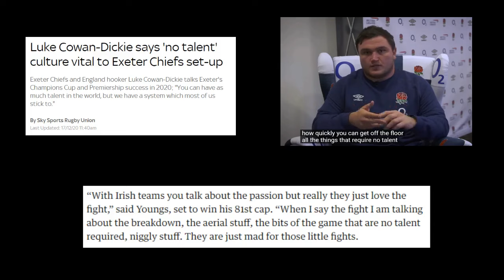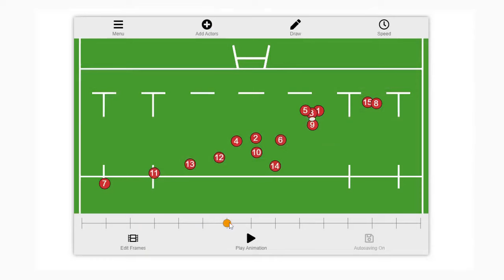How to Get Better at Rugby (Without Getting Better at Rugby) - RugbySlate Analysis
How you can improve how you play Rugby with not actually getting any better at Rugby!